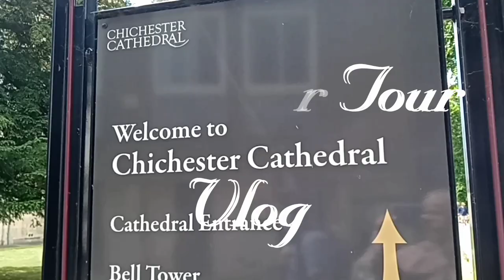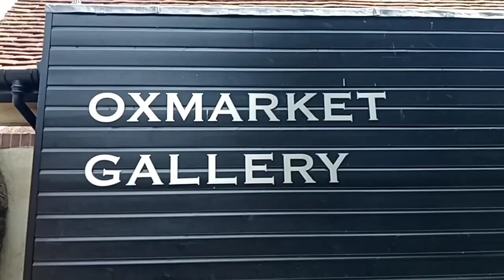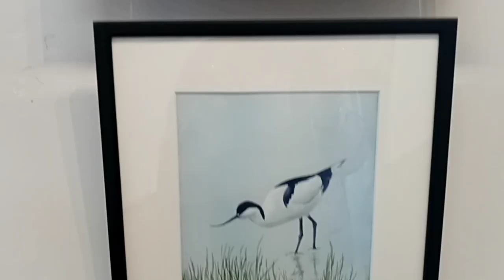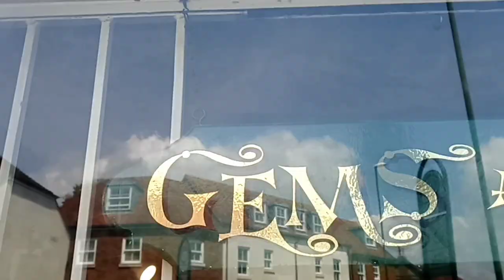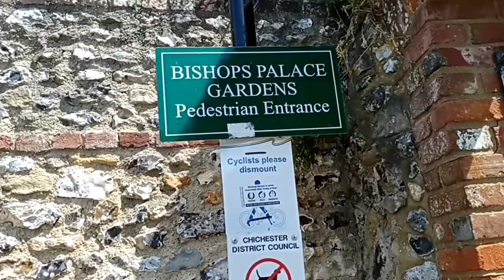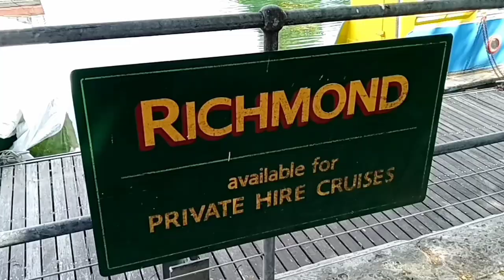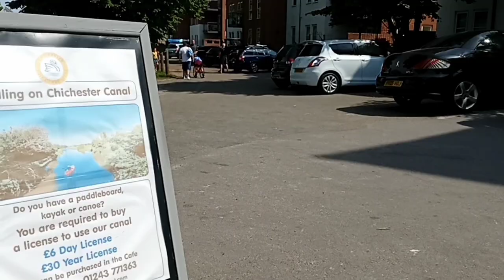One day Trip to Chichester Tour | UK Travel Vlog in Tamil | Gems Antique Collections | Swan Family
Chichester is a cathedral city and civil parish in West Sussex, It is the only city in West Sussex and is its county town. It has a long history as a settlement from Roman times..
 0:00 Best Things to Do in Chichester Intro
1:20 Chichester Cross
2:29 Chichester Cathedral
4:30 Oxmart Gallery
8:13 County Council of Chichester
8:51 Gems Antique Collections
9:52 Bishops Palace Gardens
10:30 Chichester Canal
12:35 Swan Family